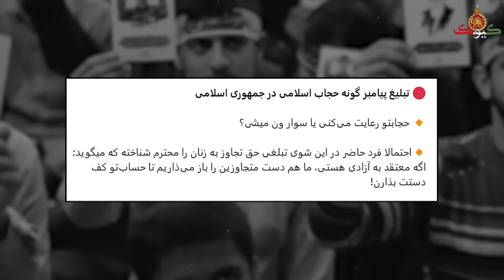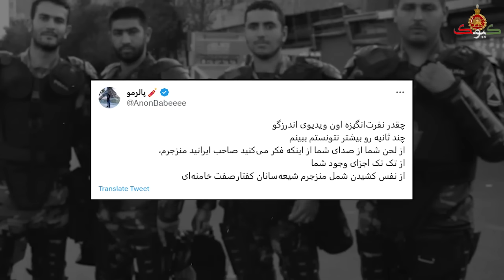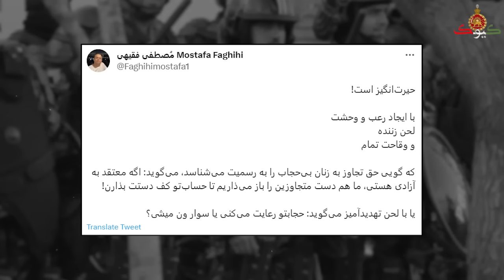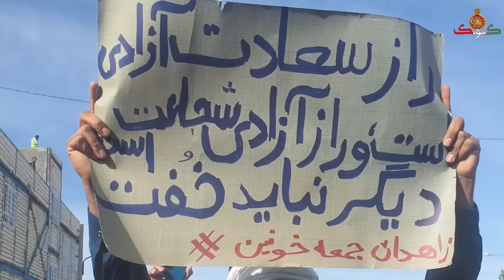اوج اختلافات سپاه و پلیس: برخورد با عوامل خودسر فیلمبردار و گزارشگر